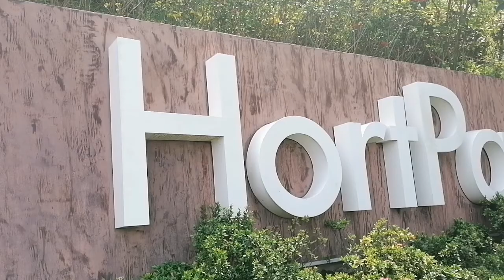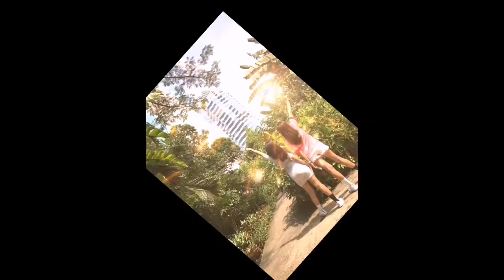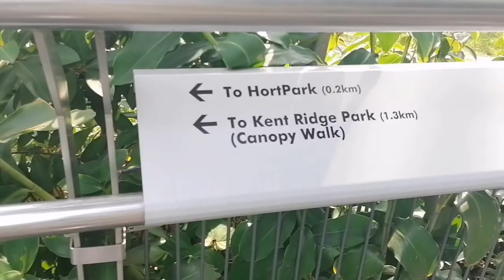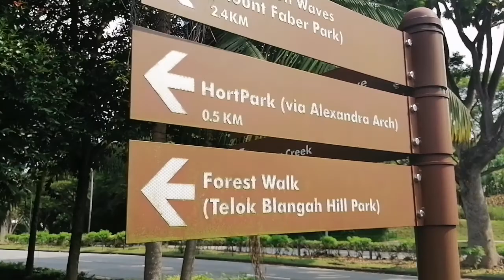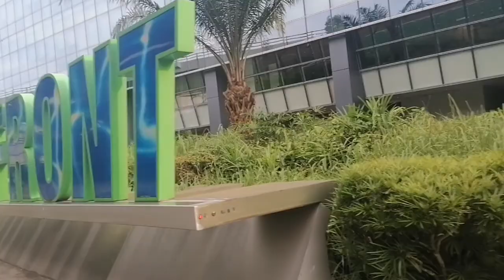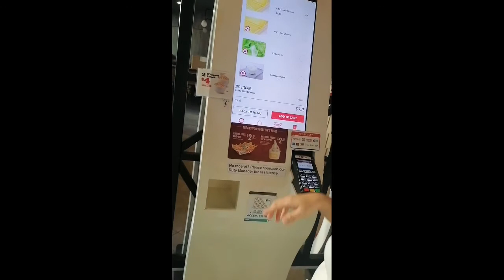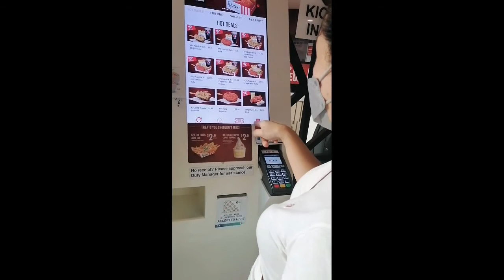Singapore tunnel sana nauwi sa seaside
Enjoy watching. Fun fun lng